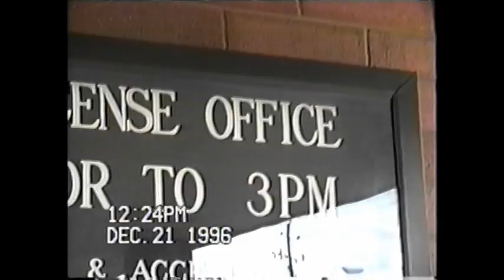1996 12 Rachael 16th Birthday